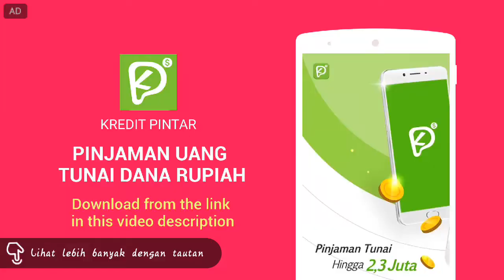Johnson Preman Terkuat Di Bumi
Belum akhir bulan tapi uang sudah menipis? Butuh pinjaman uang cepat karena tiba-tiba ada kebutuhan mendesak? Ingin mengajukan pinjaman tanpa agunan ke bank tapi proses ribet. Mau mengajukan pinjaman online dari fintech penyedia kredit cepat, takut data dibocorin?Jangan panik dan khawatir!
Ucapkan selamat tinggal padaproses pinjam uang ribet, katakan Halo pada Kredit Pintar!